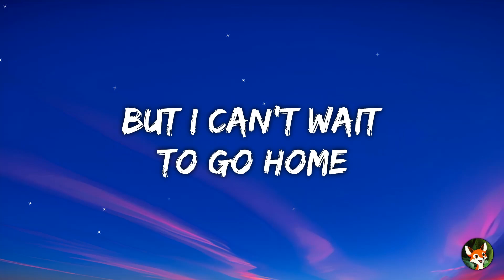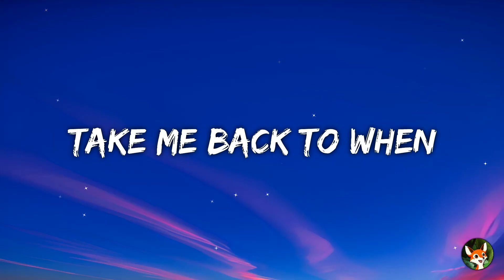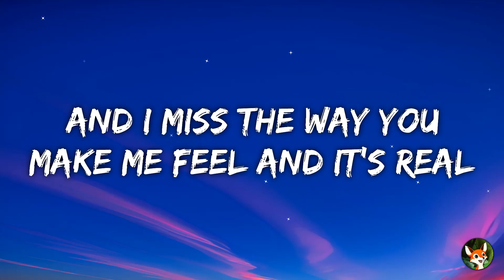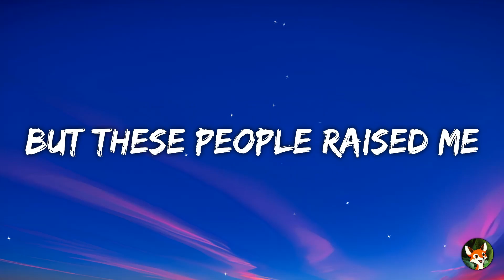Ed Sheeran - Castle On The Hill (Lyrics)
🎤 Lyrics :

[Verse 1]
When I was 6 years old, I broke my leg
And tasted the sweet perfume of the mountain grass as I rolled down

[Pre-Chorus]
Found my heart and broke it here
And I've not seen the roaring fields in so long, I know I've grown

[Chorus]
I'm on my way
Driving at 90 down those country lanes
Singing to "Tiny Dancer"
And I miss the way you make me feel and it's real
We watched the sunset over the castle on the hill

[Verse 2]
15 years old and smoking hand-rolled cigarettes
Running from the law through the backfields
And getting drunk with my friends
Had my first kiss on a Friday night
I don't reckon that I did it right
But I was younger then, take me back to when

[Pre-Chorus]
We found weekend jobs, when we got paid
We'd buy cheap spirits and drink them straight
Me and my friends have not thrown up in so long, oh, how we've grown

[Chorus]
Over the castle on the hill

[Bridge]
One's already on his second wife
One's just barely getting by
But these people raised me
And I can't wait to go home

[Chorus]
And I'm on my way, I still remember
These old country lanes
When we did not know the answers